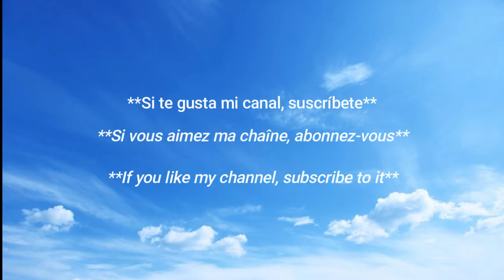belleza mexicana /✨La hermosa mexicana strip tease del clima 🇲🇽/Hot mexican girl bikini weather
La chica del clima Ruby Gonzalez / Mejor figura en redes